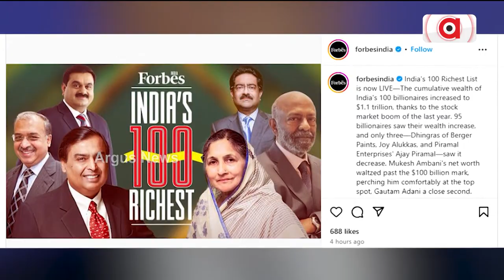ଗୌତମ ଆଦାନୀଙ୍କ ସମ୍ପତ୍ତିରେ ଦ୍ରୁତ ଅଭିବୃଦ୍ଧି | Gautam Adani | Argus News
ଆଦାନୀ ଗ୍ରୁପ ଚେୟାରମ୍ୟାନ ଗୌତମ ଆଦାନୀଙ୍କ ସମ୍ପତ୍ତିରେ ଦ୍ରୁତ ଅଭିବୃଦ୍ଧି । ୧୧୬ ବିଲିୟନ୍ ଡଲାର ସହ ଫୋର୍ବସ ତାଲିକାର ସର୍ବଶ୍ରେଷ୍ଠ ଗେନର୍ସଙ୍କ ମଧ୍ୟରେ ସାମିଲ୍ ହୋଇଛନ୍ତି । ଗୌତମ ଆଦାନୀଙ୍କ ନେଟୱର୍ଥରେ ଜବରଦସ୍ତ ଅଭିବୃଦ୍ଧି ଦେଖିବାକୁ ମିଳିଛି ।